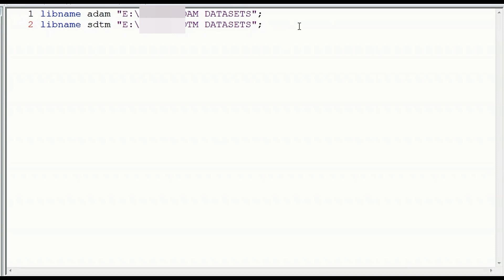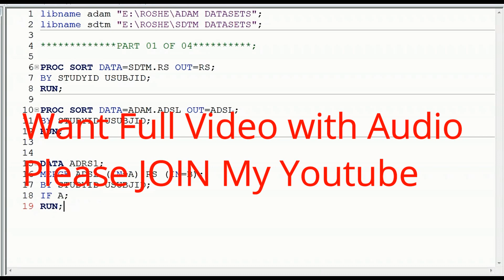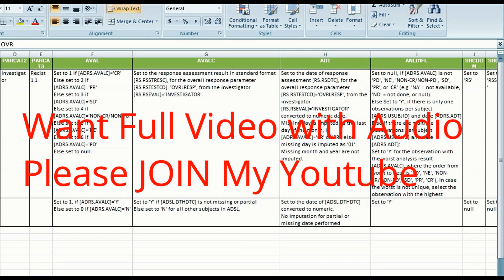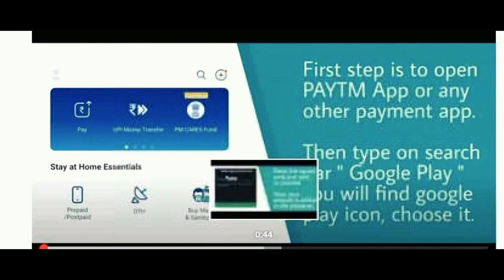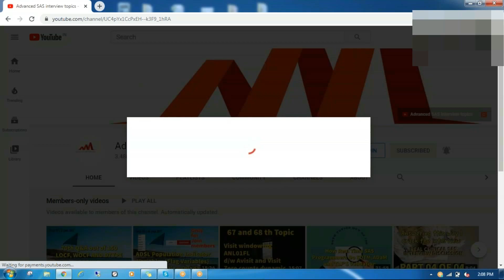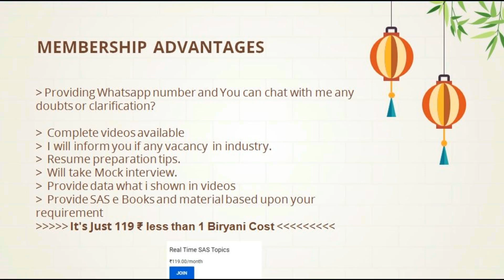ONCOLOGY ADRS ADaM PART 01 OF 04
If you are facing any trouble to join my YouTube membership Please follow instructions mention below provided by YouTube Customer care.

“Please have your subscribers check this article on how to add a card for Google Pay.

Please also have them check with their banking institution if there's any authorization need before they can use their card”